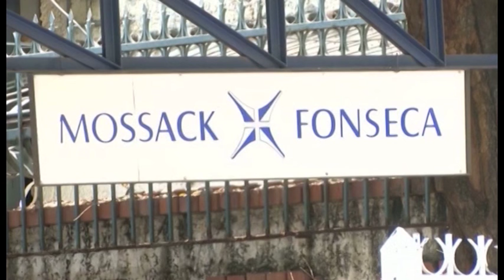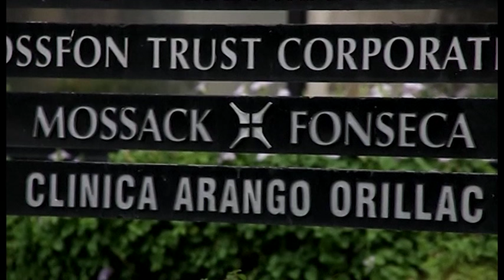Percy Barnevik och Mattias Köling finns med i Panamadokumenten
Finansmännen Percy Barnevik och Mattias Köling är två av de 400 till 500 personer eller bolag med svenskkoppling i databasen med Panamadokumenten som offentliggjordes i går.